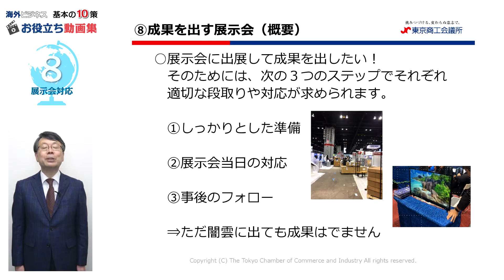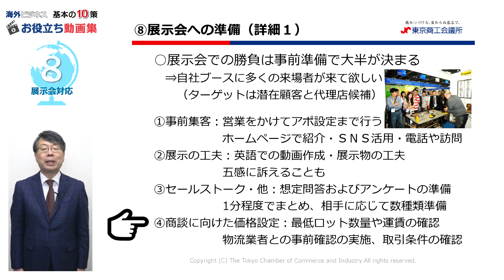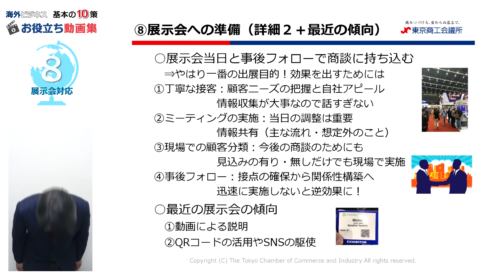「5分でわかる」海外ビジネス基本の10策（⑧展示会対応）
海外ビジネスの基本が、約5分でわかるお役立ち動画集です。
販路開拓や見積書作成などの際に「よくある事例」と「解説」で構成されています。
参考文献や海外ビジネス無料相談は以下をご参照ください。

‹参考文献›
・海外ビジネスハンドブック【輸出】
・海外ビジネスガイドブック【輸出・進出】
・輸入ビジネス・海外展開の基本解説シート【輸入・進出】

‹海外無料相談›
・東京商工会議所　海外ビジネス相談
・東京商工会議所　中小企業海外展開エキスパート

東京商工会議所では、海外ビジネスに関わる相談を広く承っております。海外展開の進め方や海外顧客獲得の方法、貿易手続、海外契約交渉、知的財産保護などの相談について、海外駐在経験豊富な中小企業診断士や経営指導員等が丁寧に対応いたします。
上記「海外ビジネス相談」のページにアクセスいただき、お気軽にご相談ください。